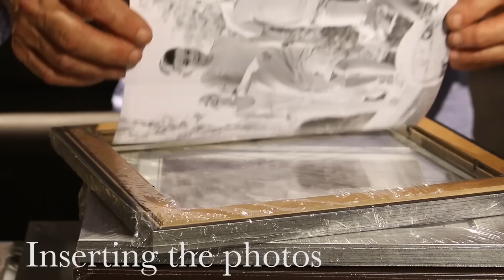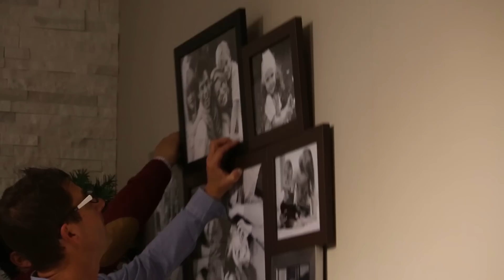WONDERWALLBt Deco Manufacturing Ltd.